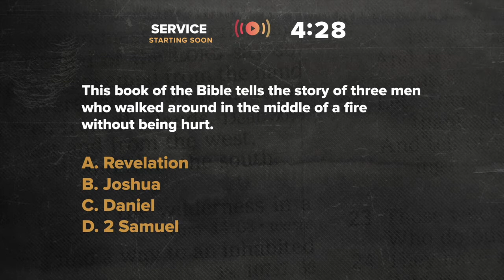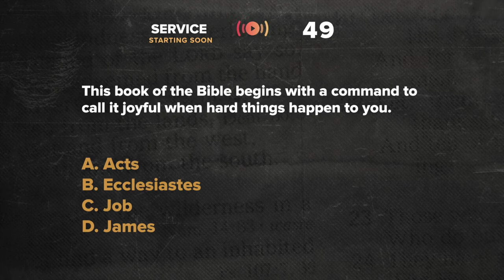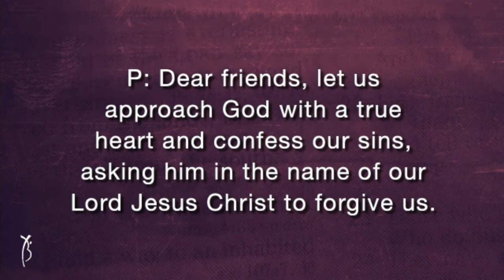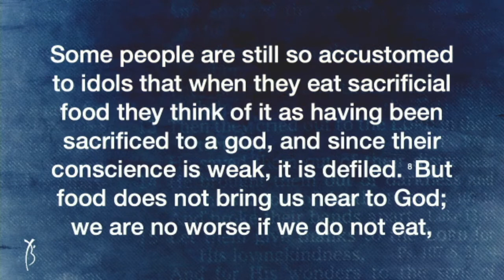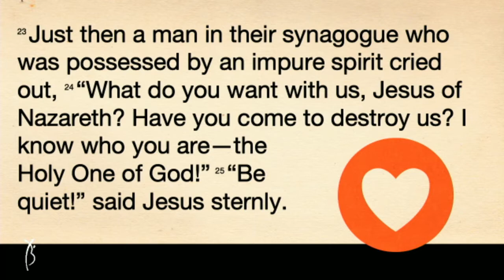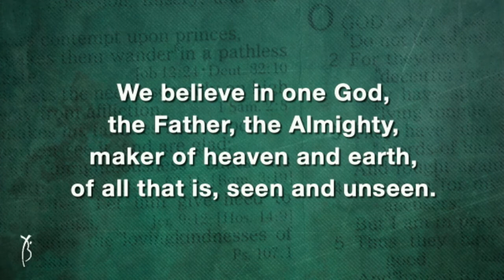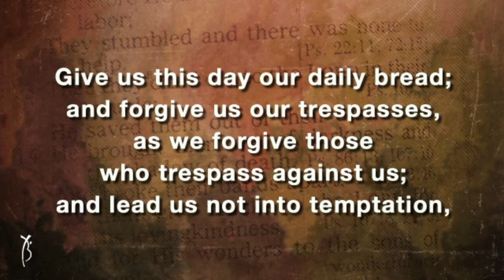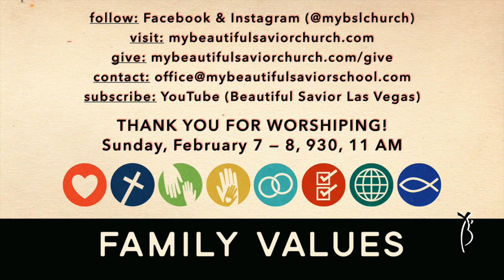Epiphany 5, 2021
Beautiful Savior Lutheran Church, Las Vegas, worship service for Epiphany 5, February 7, 2021. Based on Mark 1:21-28.